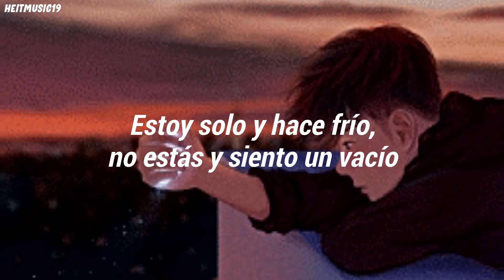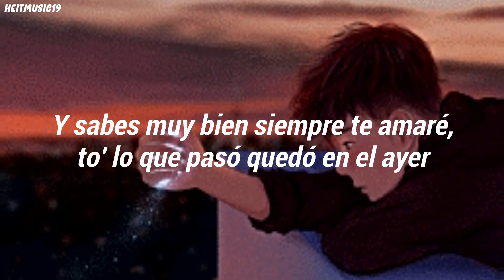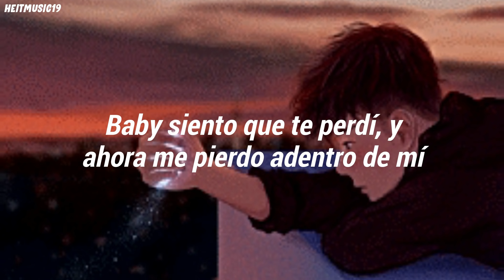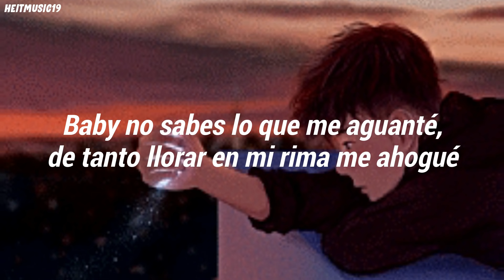te perdí remix - renzo ft. lautaro lópez, nissa | letra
Te Perdí Remix - RENZO ft. Lautaro López, Nissa

heitmusic ♪